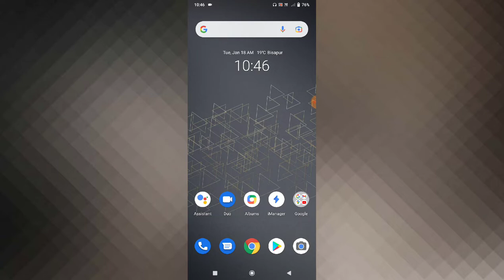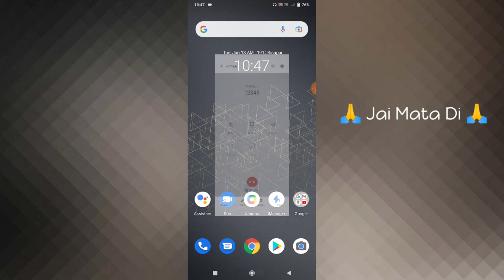Vivo Y33T How To Use Call Confrence | Vivo V33T Call Confrence Kaise Kare